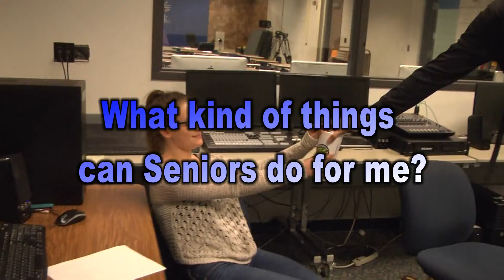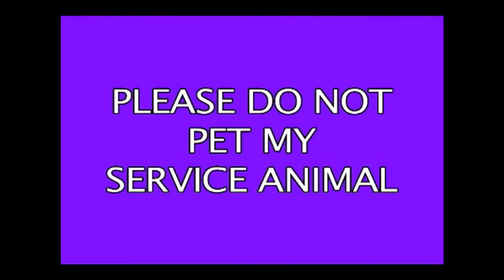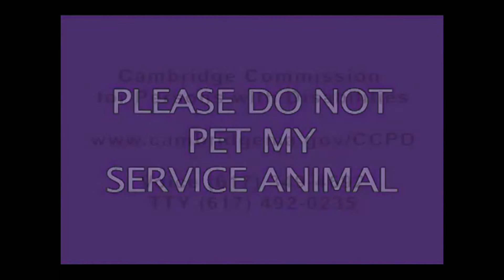April 23, 2014 BHS News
"Working for the Weekend" by Loverboy